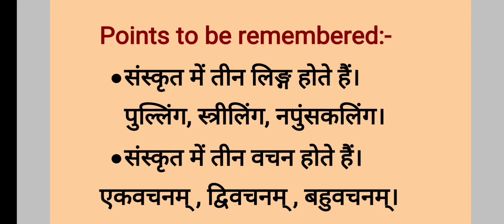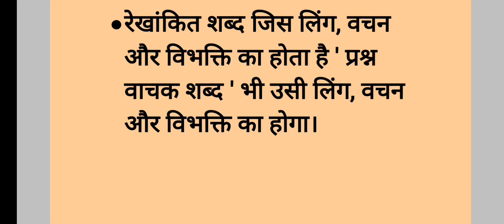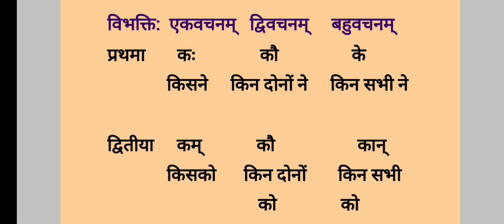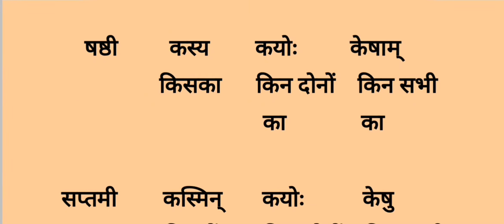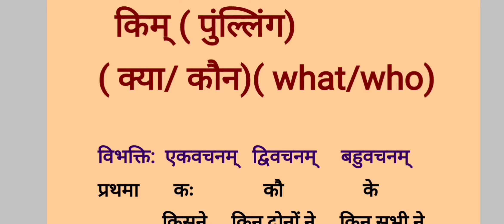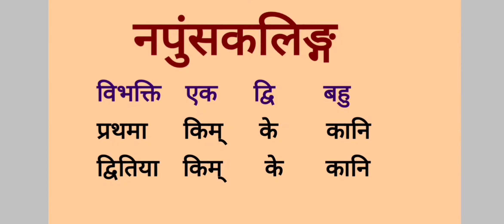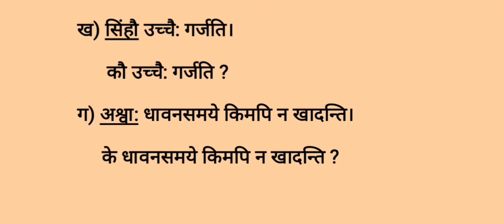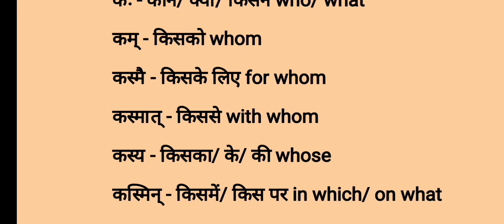प्रश्न निर्माणं/ question making।Malayalam explanation।